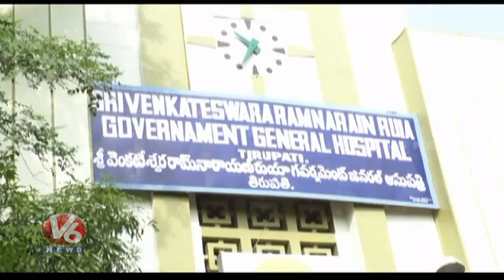Nipah Virus: Chittoor Collector Pradyumna Visits Kerela Doctor In Ruia Hospital | Tirupati | V6 News